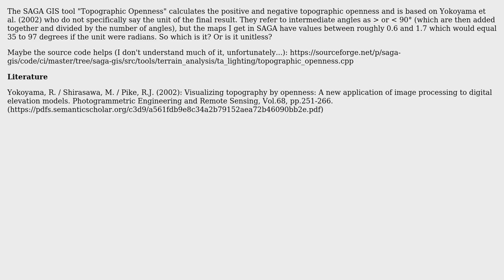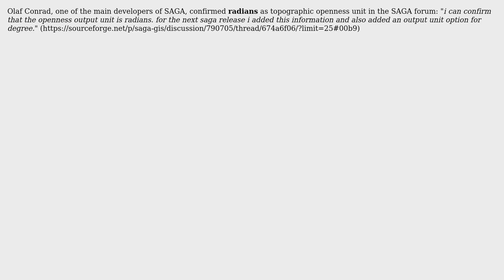GIS: What unit is the topographic openness (SAGA GIS)?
With thanks & praise to God, and with thanks to the many people who have made this project possible! You are responsible for your own actions.